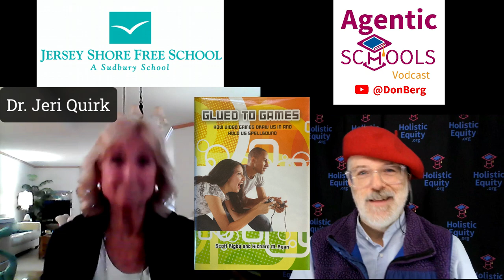Social media and video games are not the bogeyman- Jeri Quirk - Jersey Shore Free School -S2E04x8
Guest: Dr. Jeri Quirk of the Jersey Shore Free School in Little Silver, New Jersey, USA